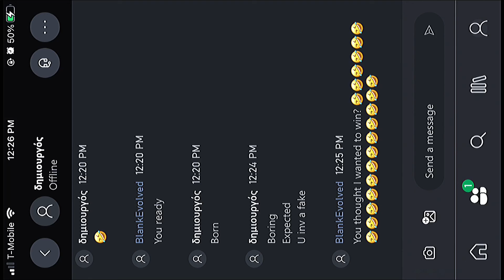Lag Switcher EXPOSED part2 GFG